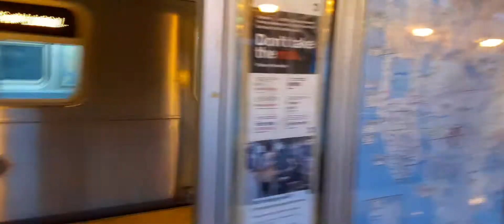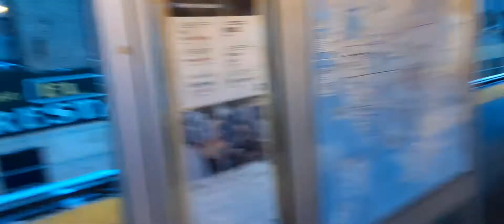(J)(M) and (Z) trains at Myrtle ave Broadway!